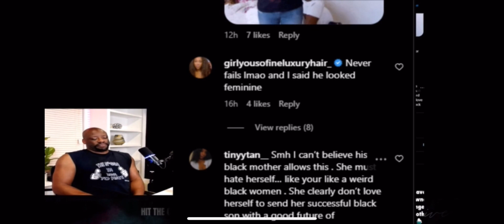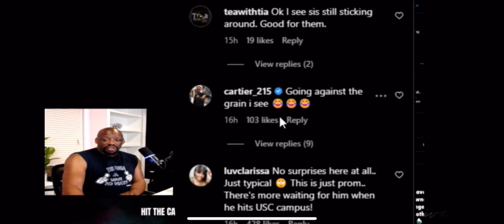Tommy Sotomayor Says There's Selective Outrage With Bronny james.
reaction oshaydukejackson ddg lebronjames faze freshandfit There's a Huge outrage between Men And women because of who they date in 2023 we are talking about people preference on who they sleep with my question is simple WHY IS THAT A ISSUE? Why so much Hate? lakers house of highlights nuke squad Bronny james bryce james bronny james prom red pill VIDEO ballislife lebron jamessierra canyon bronny james